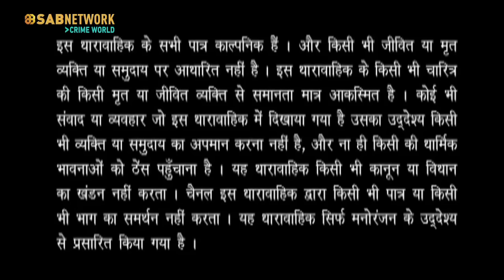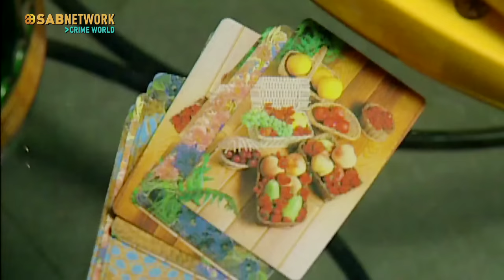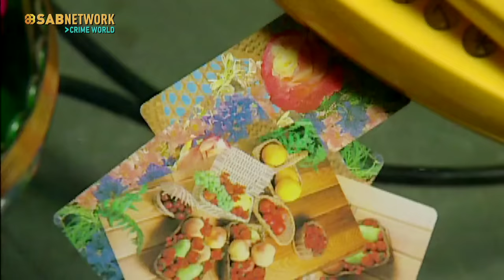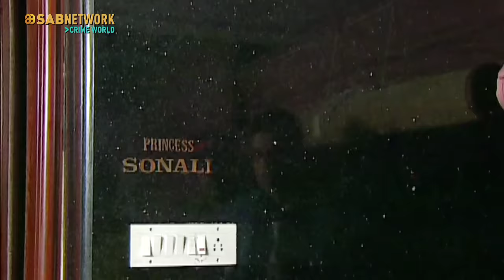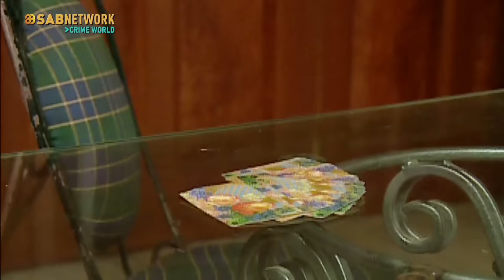गुप्त तहखाने में की गई हत्या - Watch Suraag Now | Crime Show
In this episode, Mr. Thakur and his friends are playing cards at Taneja's house. During the game, Taneja receives a call and leaves to take it. However, when he doesn't return for a long time, they search the house but can't find him. The security guard reports that no one has left the building. Worried, Thakur calls Inspector Bharat to investigate Taneja's disappearance. After searching the building, the inspector concludes that Taneja must still be inside, and eventually, they find him in Princess Sonali's flat.